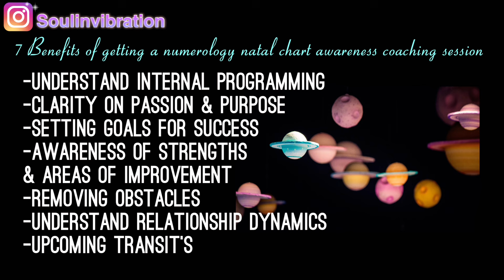Afraid of the unknown… tempted to go back to your safe space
Daily Energy Update: Friday August 30th, 2024

🗓 1st-31st (( Numerology ))
What Your 🎂 Birthday 🎉 Says About You!!!

$KathyLaDonna